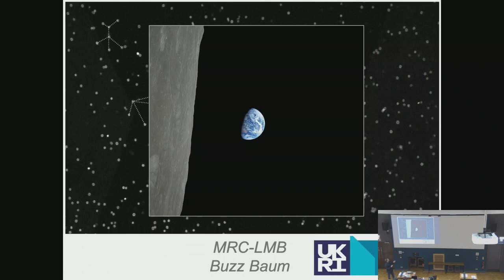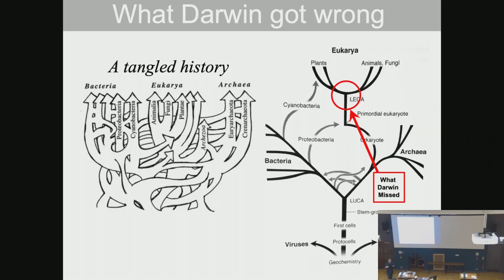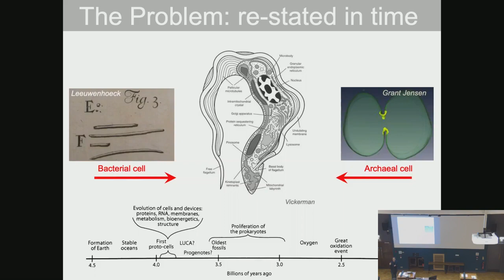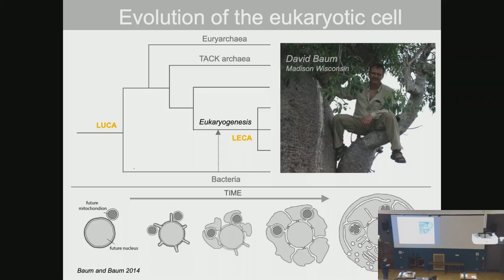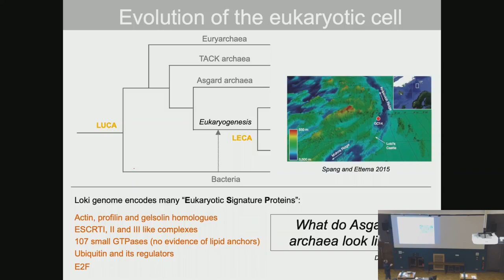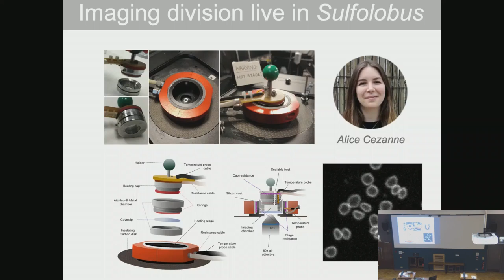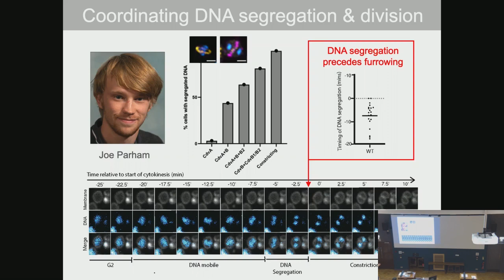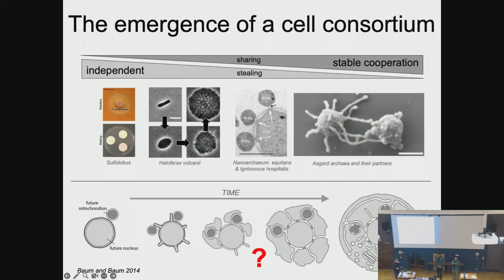Our Archaeal Origins | Dr Buzz Baum | 14 Oct 2024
Dr. Buzz Baum
Group Leader from the MRC Laboratory of Molecular Biology
14 October 2024

About the Cambridge University Scientific Society:

We are the the University of Cambridge's foremost and most active science society, and the home of science at Cambridge. Our mission is to promote all branches of science and to make science accessible to all members of the University and the wider general public.

Sign up for our mailing list to receive email updates about our latest talks and events

Facebook: Cambridge University Scientific Society